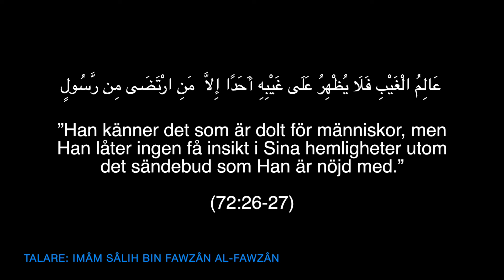Båda är otrogna | al-Fawzân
Översättning: Darulhadith.com
Talare: Imâm Sâlih bin Fawzân al-Fawzân